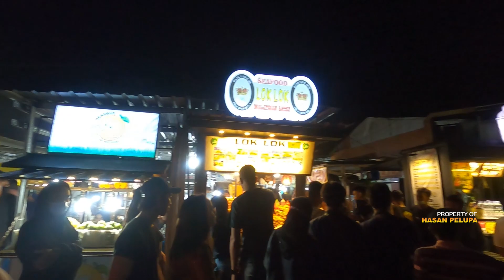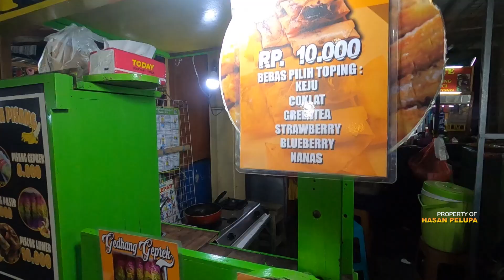Pusat Makanan dan Jajanan di Kota Batu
Jika kalian datang ke Kota Batu pada malam hari, tak perlu bingung untuk mencari tempat wisata kuliner. Karena di pusat Kota Batu pun kini sudah tersedia foodcourt yang terbilang lengkap pilihan menunya. Yaitu di sebelah barat alun-alun kota. Di tempat ini juga tersedia aneka jenis oleh-oleh yang bisa kalian bawa pulang.